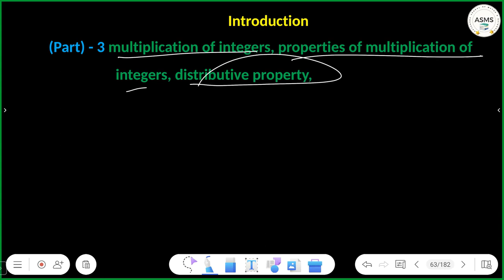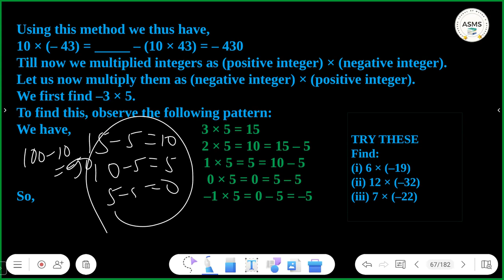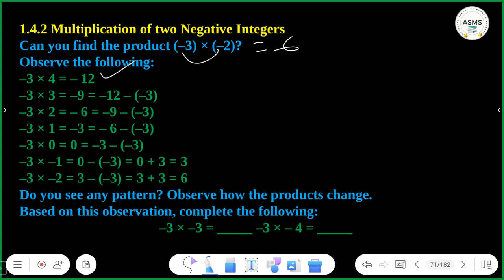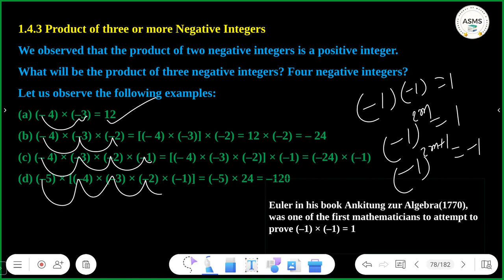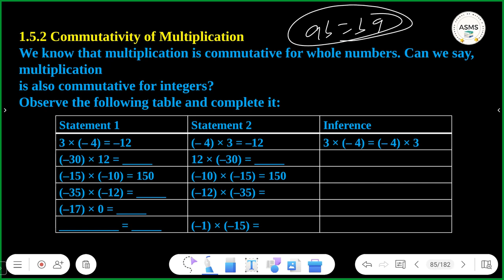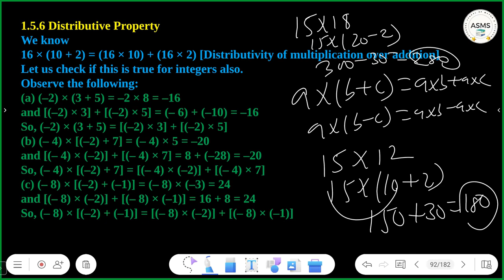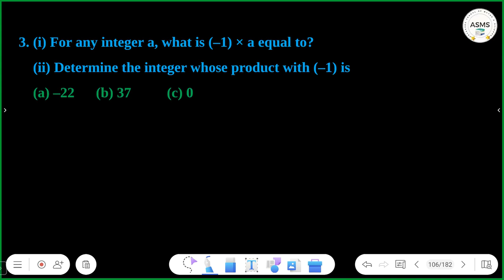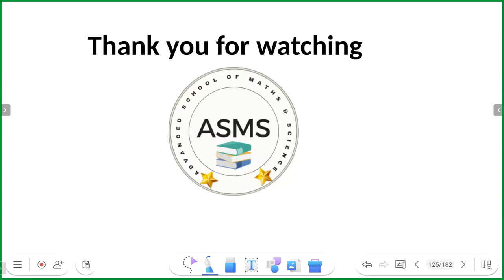Integers Class 7 Maths Chapter 1 Part 3 | Full Explanation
Video Title - Integers Class 7 Maths Chapter 1 Part 3 | Full Explanation

✔️ Class: 7
✔️ Subject: Maths
✔️ Chapter: Integers
✔️ Topic Name: Integers Full Chapter Explanation and Exercise
✔️ Topics Covered in This Video: Multiplication of integers, properties of multiplication of integers and  distributive property from Class 7 Maths Chapter 1 Integers

class 7 maths chapter 1 integers introduction

                                      Creatorssuper30.com